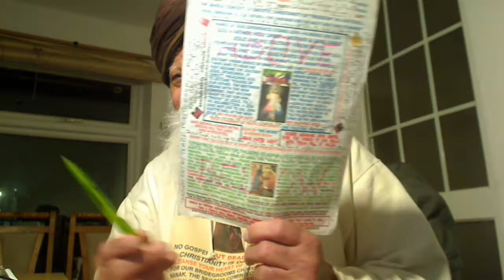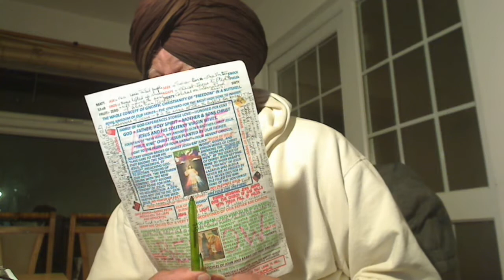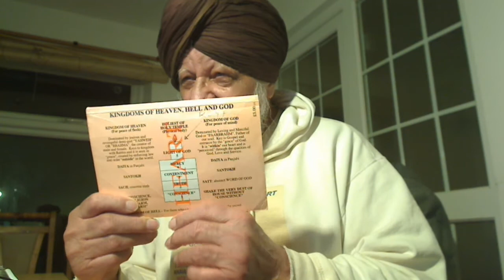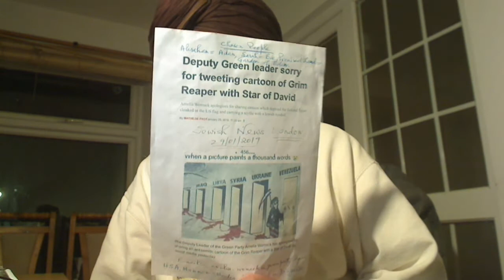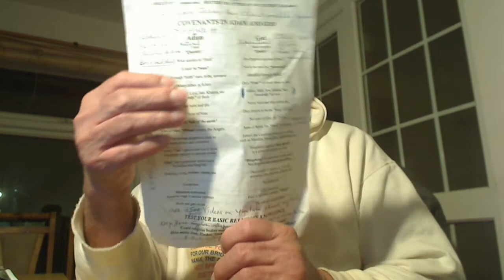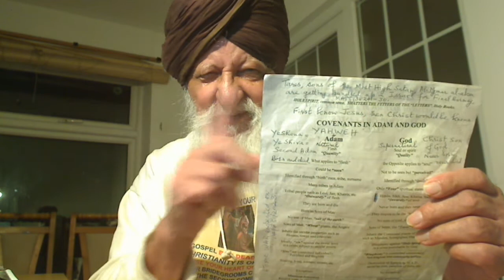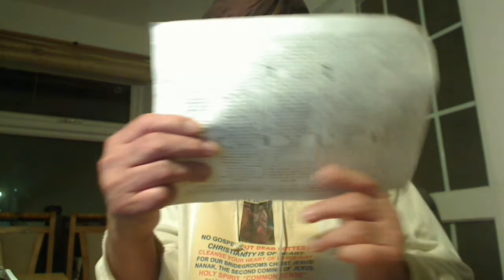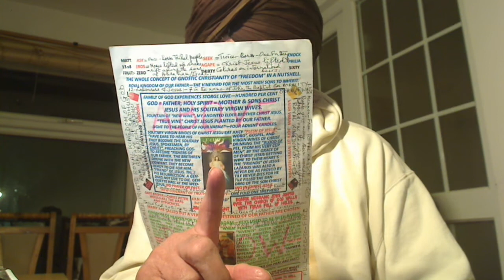David Patterson lecture removed for praising the Nobel Man Abram, Sarah = Eve and the Promised Land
David Patterson lecture removed for praising the Nobel Man Abram, Sarah = Eve and the Promised Land = Garden of Eden that was given by Yahweh to Abram for his nobility or the Nobel Prize from Yahweh, the Lord of Nature. Abraham was Adam, Sarah as Eve and the Promised Land = Garden of Eden. Jacob had 12 sons; only Joseph was truthful Salt of Abraham and the Rest were Liars and Murderers. When Joseph left the Promised Land as a slave to Egyptians, there was none who was faithful to Abraham and Yahweh. Abraham wasn't happy nor the Creator demiurge Yahweh, so Yahweh stopped feeding them and exile. Moses brought them back and the faithful sons generation, the Samaritan got the portion of his father Jacob whilst the unfaithful sons not given. Faithful son's generation, the Samaritans became the Generation of Prophets and they were given 5 Talents whilst the crook sons that killed Jesus received 2 Talents that they squandered over wine and women in Egypt. One Talent to the once-born Disciples of the crook Rabbis. Jew hated the Samaritans, the Prophets as they hated Elisha and Christ Jesus. In the Temple when Jesus disclosed to them that he is the Messiah, they took stones to kill him whilst when he told the Samaritan Woman at well, she was so happy that she left her pitcher there for Jesus and His Labourers to enjoy their food and told everyone in the village that I have found the Messiah but do not believe me, go and vet him yourself in the holy spirit. Rabbi, the moral teacher is “seen” and so what he has written whilst our Bridegroom Christ called Satguru in Punjabi is “perceived” over your heart when you can think logically to Brew Logo. Much more in my other Videos. Here is the lecture that I was listening and wrote above in honour of Abraham as Angel Stephen told them in his speech about the Nobility of Abraham, and they killed him and to me, they removed from the Webinar. OCHJS, Oxford Centre for Hebrew & Jewish Studies.

If we have One God, our Supernatural Father of our souls, then there should be one Faith and not many in which the spiritually blind people define an elephant. In Christianity, Jesus said One Fold called Church of God headed by One Shepherd, our Bridegroom Christ Jesus/Christ = Satguru Nanak Dev Ji, the Second coming of Jesus. Solid Proof; this Golden Temple is of the same size as the Holiest of Holy that used to be in Jerusalem and its Curtain holding the Secrets of the Oral Torah = His Word was rendered from Top, the Temple High Priests, to Bottom, the village Rabbis off you go – Luke 16v16; Law and Prophets were till John and thus, everyone makes a direct approach to God through His Word = Logo = SATGUR PARSAD. So, these hireling Dog-Collared Priests in the Churches, Mullahs in the Mosques, etc., they cannot give your account to God as the Rabbis used to give at Passover. So, they are "ANTICHRISTS called AL-DJMAR AL-AKSA" that has a following of the spiritually blind Super Bastard Fanatic Devils - John 8v44 -, the Hindu, Jew, Sikh, Christian, Muslim, etc. of the physical body, Outwardly, and not spiritual inwardly. These spiritual selves Hindu, Jew, Christian, Sikh, Muslim, etc., they are never born like Christ, the Title and they never die but the tribal selves Judah, Levi, Jatt, Tarkhan, etc. that were born and they will die. Thus, Jesus was born and Jesus died on the Cross and rose on the Third Day and NOT CHRIST, THE TITLE.

This planet earth is for the habitation of the sons of Adam, the tribal people and that is why 144000 that would be saved are all mentioned by their tribes and not as Jews outwardly the "Tares", sons of the highest Satan Al-Djmar Al-Aksa as the Temple High Priest was who crucified Jesus, an Innocent Lamb of God that even the robbers, better than the Temple High Priests, the Brood of Vipers that create sectarian riots, proclaimed.
Today, the Last Prophecy Matt 13v24-30 is being fulfilled. as Adam and Eve and gave them the Promised Land as the Garden of Eden to enjoy the best fruit of Mother Earth. There were no WMD in Iraq is confirmed by a retired Major General who runs a Ministry and he told us in a sermon. So, Tony Blair and Bush, they blasphemed against the Holy Spirit and for this they will suffer in Corona Virus and civil war between the white KKK and the innocent Lambs of God, the black people. Those who take to sword shall die by the sword and this dramatic increase in the sales of guns in America is an indicator of the civil war.

For the rest of the description, please visit my I need IT Graphic help to finish my Books:- ONE GOD ONE FAITH and in Punjabi KAKHH OHLAE LAKHH - Font DRChatrik Banned by Facebook Videos:- John's baptism Trinity